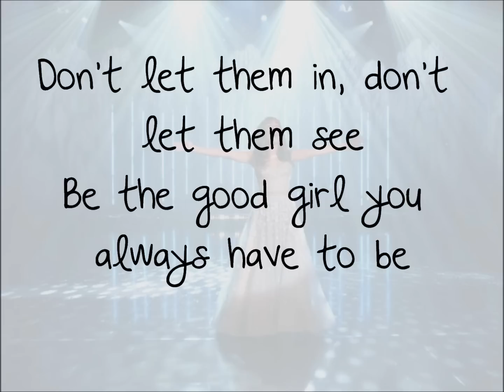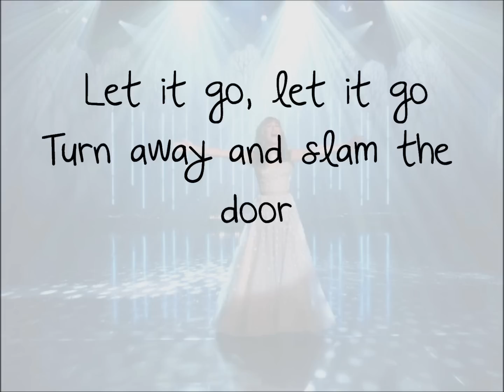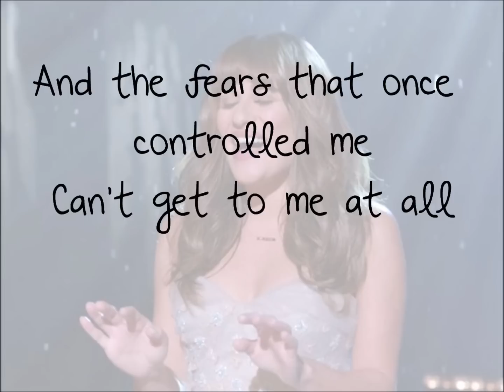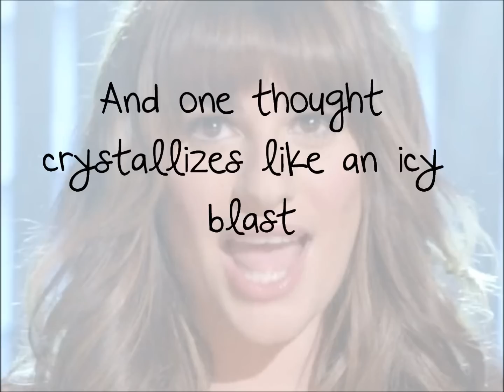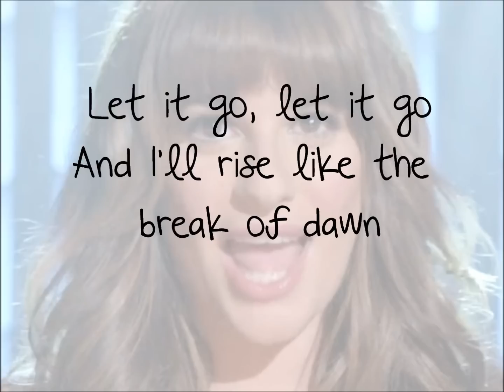Glee Cast - Let It Go lyrics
Let It Go from Frozen is featured in Loser Like Me, the first episode of Season Six. It is sung by Rachel.